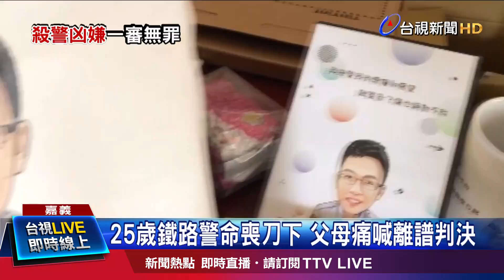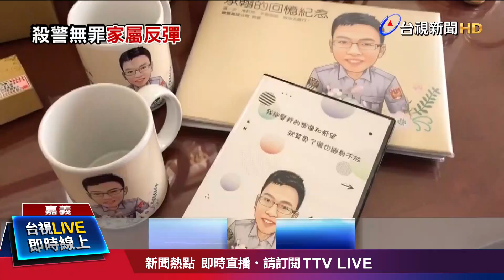殺警無罪 地院：凶嫌思覺失調｜怒！法務部長：殺警天地不容【發燒話題】-20200430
(00:00)殺警嫌思覺失調一審無罪 覓保無著還押
(02:06)李承翰為爸媽棄師從警 母夢兒無傷幫慶生
(04:21)天地不容！殺警一審無罪 蔡清祥重話喊上訴
(06:36)「醫」專業鑑定殺警案 「不會考慮社會期待」
(08:37)牙醫遺孀「國家對精神人士最大補助是殺人無罪」